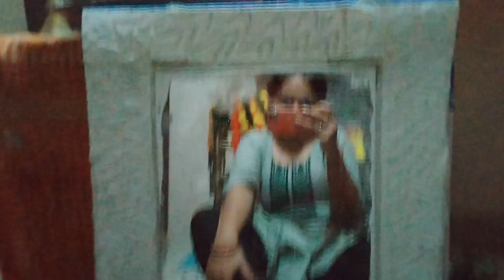Sunday nahi hota h wife's k liye fun day